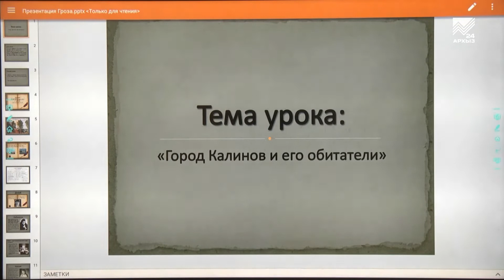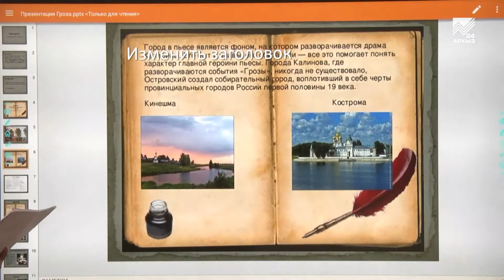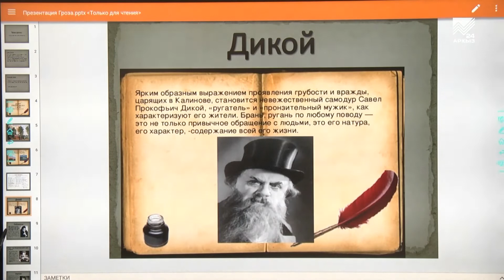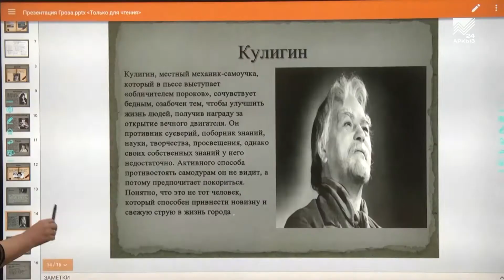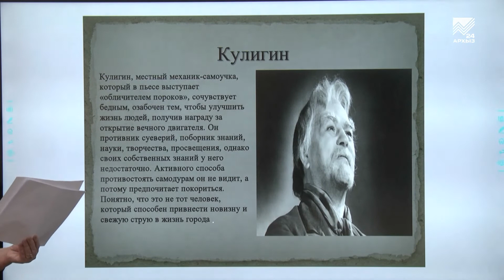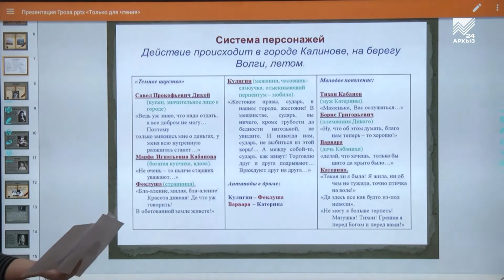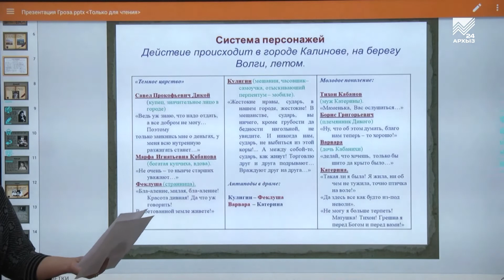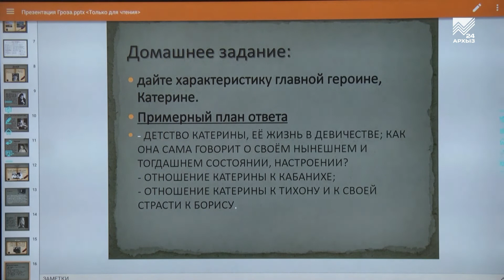Учимся дома. 10 класс. Литература: Город Калинов и его обитатели (в пьесе А.Н. Островского «Гроза»)